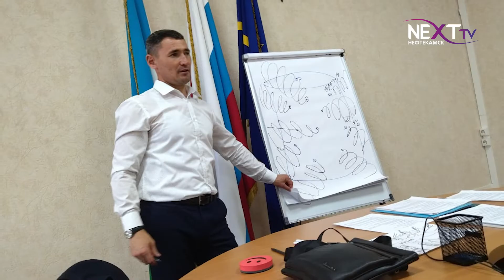Как эффективно решать конфликты.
Как не довести ситуацию до конфликта или  если это произошло, как правильно вернуть собеседника к конструктивному диалогу? Эти и другие вопросы теоретически и практически рассмотрели в пятницу в администрации. Эта встреча стала завершением  блока занятий по работе комиссии по делам несовершеннолетних с профессиональным медиатором.